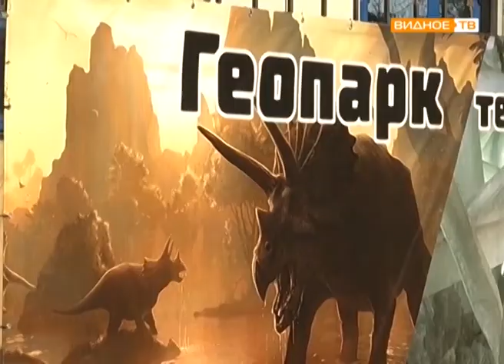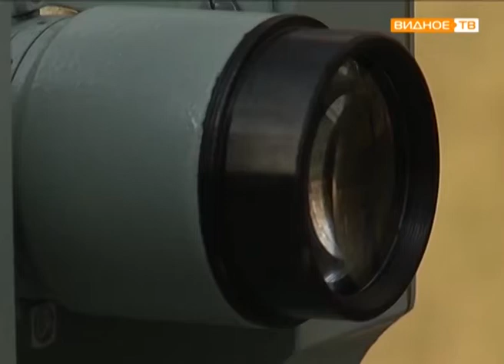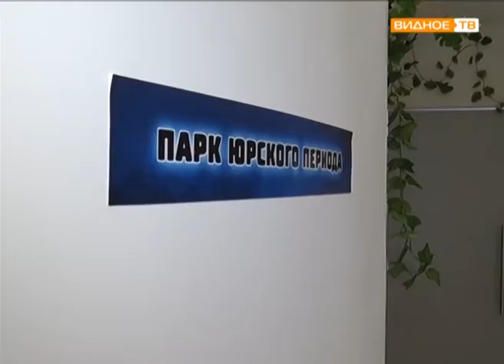"Геопарк приглашает" - новая территория отдыха в посёлке Развилка